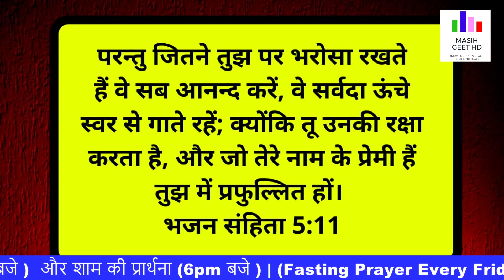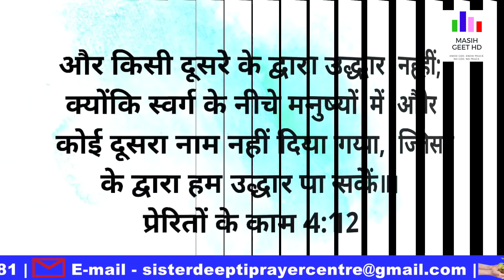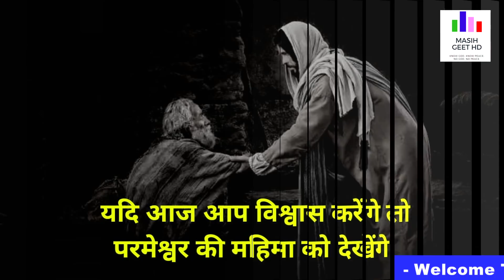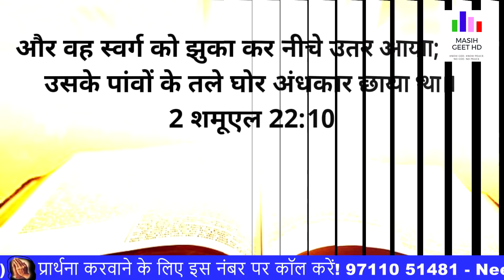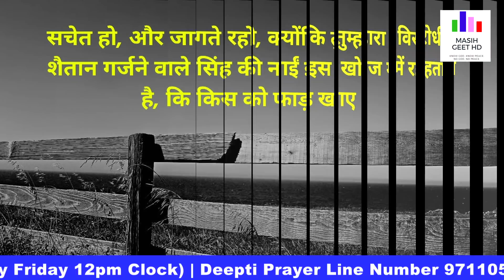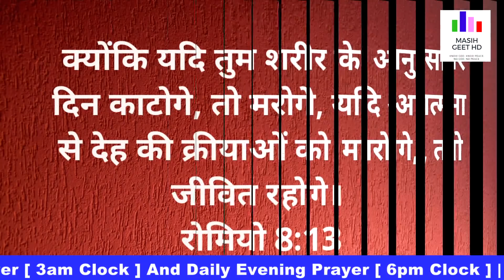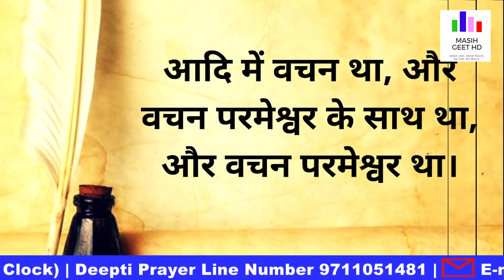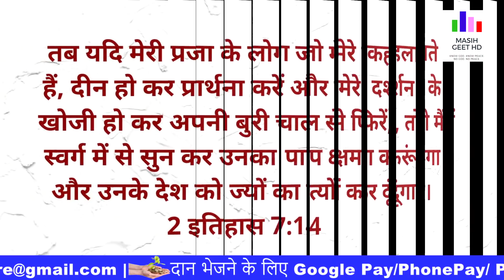आपकी प्रार्थना का उत्तर कैसे मिलेगा | सुबह की प्रार्थना | Morning Prayer | By Sister Deepti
आपकी प्रार्थना का उत्तर कैसे मिलेगा | सुबह की प्रार्थना | Morning Prayer | आज सुबह की शक्तिशाली प्रार्थना |

Pastor Deepti
Online church